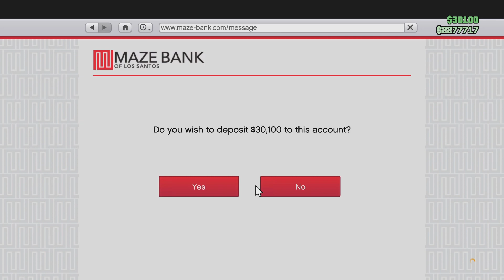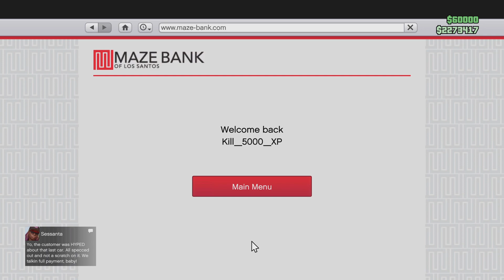Grand Theft Auto V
Stash House, Auto Shop, Dax Job, Acid Lab Upgrade